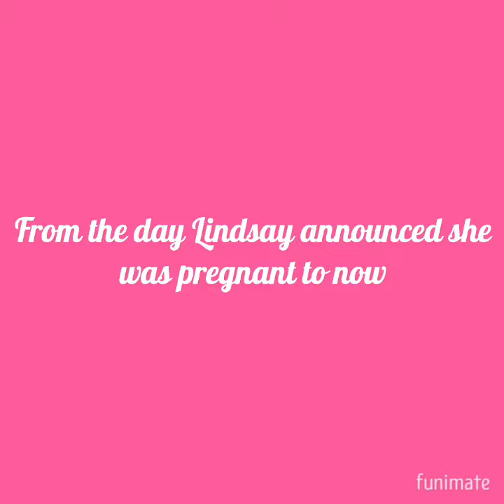From the day Lindsay Arnold announced she was pregnant to now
The day Lindsay Arnold announced she was pregnant to now